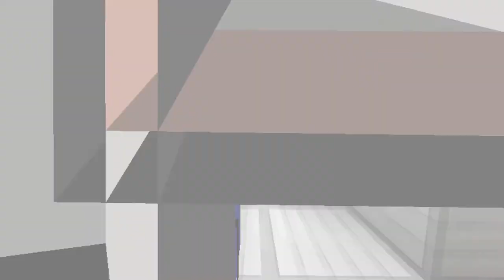Minecraft The Heist [Machinima pt 1]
Well I guess this is gonna be a new series.

Hey Guys I'm back again with another skit.

I think think that what I just did is going to be a series called
"Minecraft The Heist"

Obviously this is just part one.

Let me know if you like this idea by giving the video a like and a  a comment for your feedback.